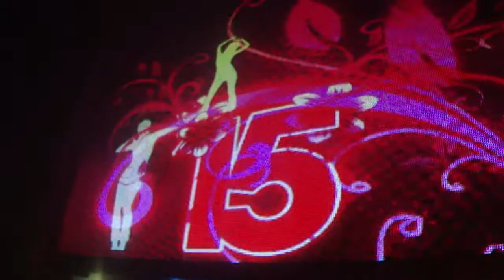Dj Metzker Viktoria @ IWCT @ Nachtschicht, Hard (Austria) 24.08.12.